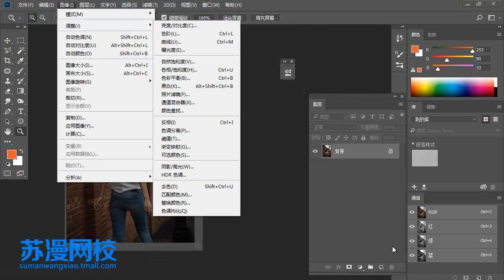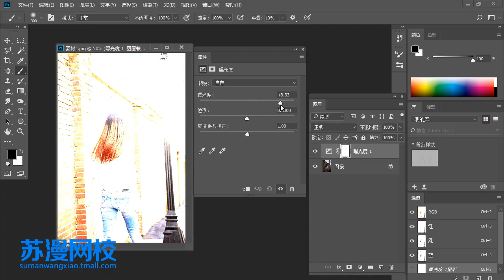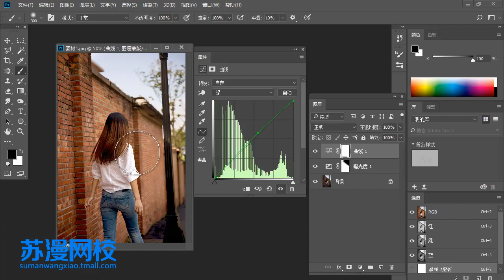Photoshop cc 2018 教學 – 54. 亮度對比度色階曲線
Photoshop 亮度對比度色階曲線